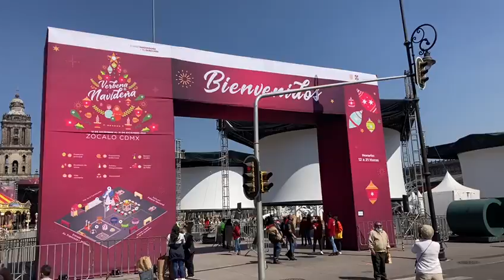Último día de la VerbenaNavideña del Gobierno de la CDMX en el Zócalo capitalino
ParaVisitar I Último día de la VerbenaNavideña del Gobierno de la CDMX (@GobCDMX) en el Zócalo capitalino.